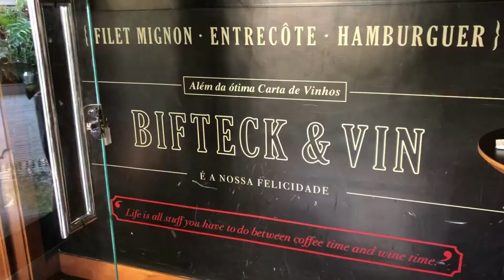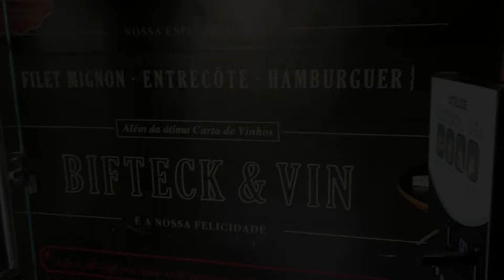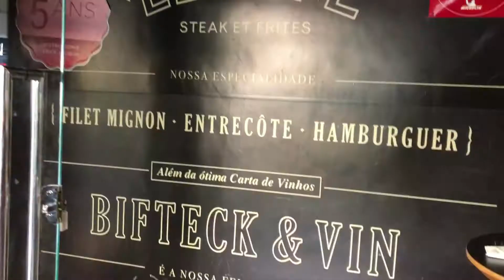FOMOS NO RESTAURANTE DO ERICK JACQUIN | LE BIFE | RESTAURANTE DO MASTERCHEF | VALEU A PENA?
Quer saber mais? Me segue lá no instagram @vai_jess

No vídeo de Hoje, almoçamos no renomado LE BIFE, Restaurante do Erick Jacquin, jurado do Masterchef Brasil! Nós comemos muuuito Bem, a comida é uma delícia! E o preço é justo!

Quanto será que gastamos? Assista até o final que você vai ver!